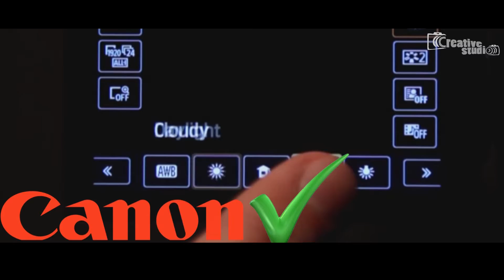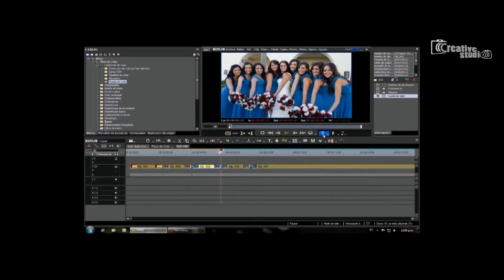Відеооператор на весілля .Як знайти оператора на весілля? Поради.Вимоги.Нюанси...0976764849